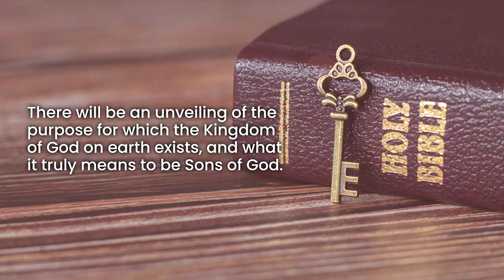The Image Breaker: Shattering the Mind and Spirit of Tradition by James L. Williams